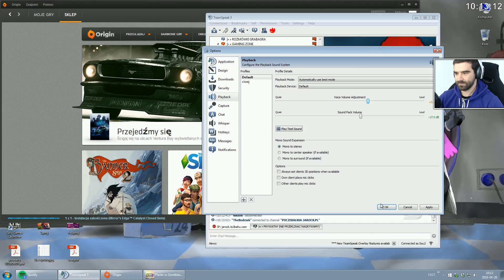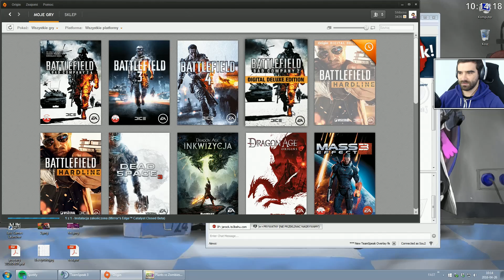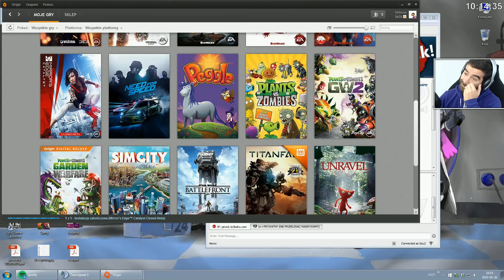Plants vs. Zombies: GW 2 #16 - Przegryw /26.04.16 #1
gardenwarfare2